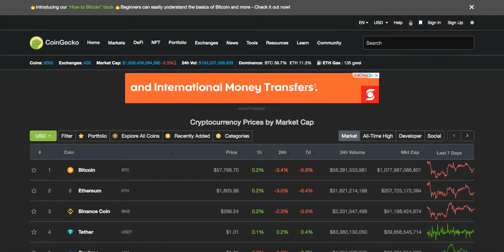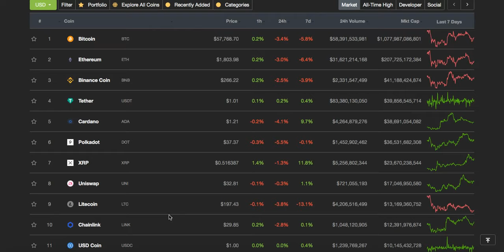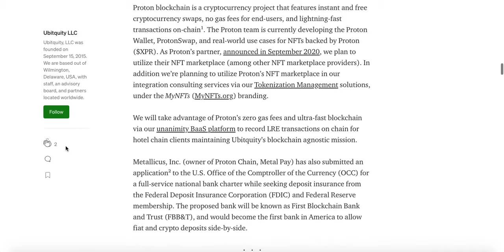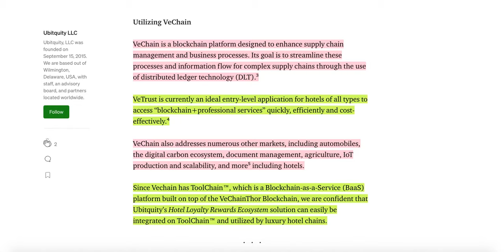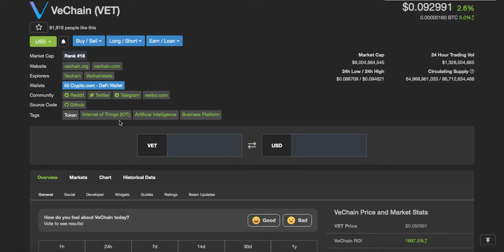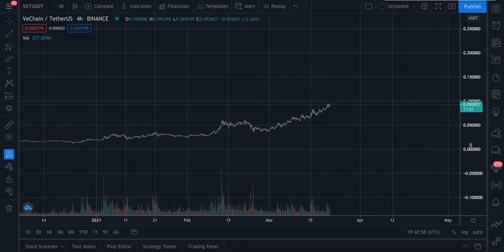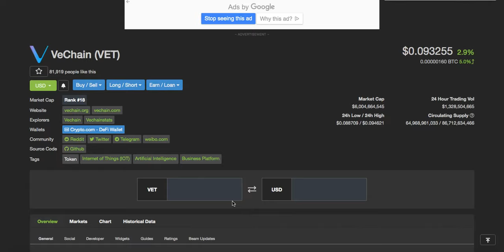VECHAIN HOLDERS NEED TO WATCH THIS! | VECHAIN IS ABOUT TO BLAST OFF! | VECHAIN NEWS | CRYPTO NEWS